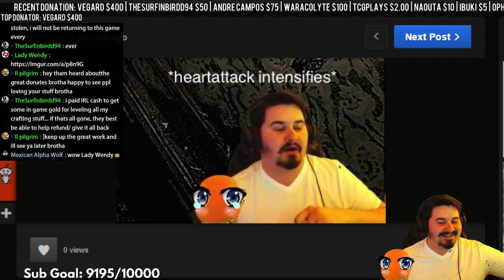KILLING WITH KINDNESS (HEART ATTACK) - Resident Evil HD Remastered LIVE Play 3 (PC) (Livestream)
Welcome to my livestream! Sit back, grab a drink and snack, and enjoy the live show!

*PC SPECS:*
CPU: AMD A8-5500 APU 3.2GHz:::::::::::::::::::::::::::GPU: Nvidia GeForce GTX 750 ti SuperClocked
Sound Card: Xonar DGX:::::::::::::::::::::::::::::::::::::::::::RAM: 8GB
Memory: 1TB HDD x 2::::::::::::::::::::::::::::::::::::::::::::::Monitor 1: ASUS 21'
Monitor 2: HP 19':::::::::::::::::::::::::::::::::::::::::::::::::::::::Monitor 3: Insignia(TV) 25'
Speakers: Logitech Surround Sound 5.1::::::::::::::Webcam: Logitech C920
Microphone: Blue Yeti::::::::::::::::::::::::::::::::::::::::::::::Headset: Razer Kraken Pro 7.1
Keyboard: Logitech G510s::::::::::::::::::::::::::::::::::::::Mouse: Razer Naga 2014
Keypad: Razer Tartarus::::::::::::::::::::::::::::::::::::::::::::Xbox 360 Controller
Mic-Chan (My Microphone)

The lore of Mic-chan is that she was given soul of a now gone viewer, so that she could continue to watch and interact with the stream. Mic-Chan (My Blue Yeti Mic) is a creation of the community!
*Thank you to my patrons for the epic support:*
TheAmeerCat (Ameer Neseyif)
Ian Sherner
Dalaran the Rogue
*Have an Awesome Day!*
                                                 -STREAM RULES- (Mostly by Snow)
1. Respect. Everyone. Equally. Always. Don't be negative.
2. No homophobic, racist, illegal, or 18+ talk.
3. Do not use derogatory terms (such as homophobic slurs, misogynistic insults -etc)
4. Do not Spam (Its okay to repost if I didn't see the message due to the game, but don't
repeatedly post things).
5. Do not post spoilers.
6. The BDSM meme is a joke that started some time ago, please take it with a grain of salt, its for the keks